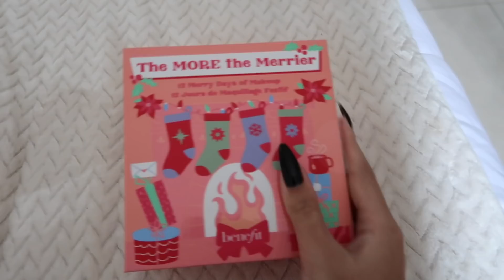VLOGMAS 17 (COMPRINHAS + SALAO + LOOK DO DIA) | Shirley Soares